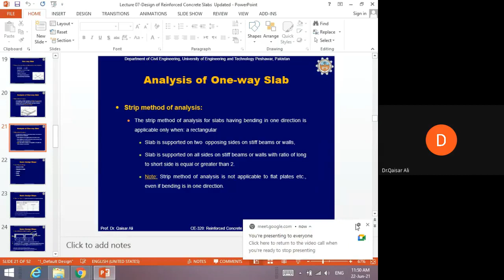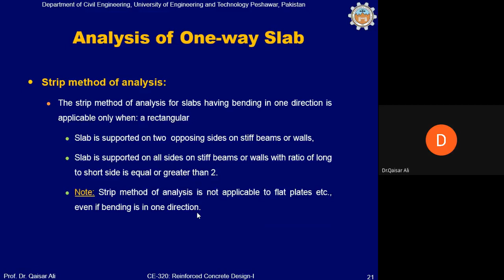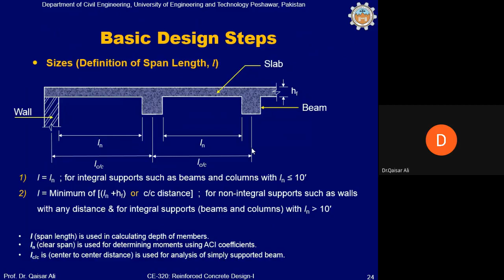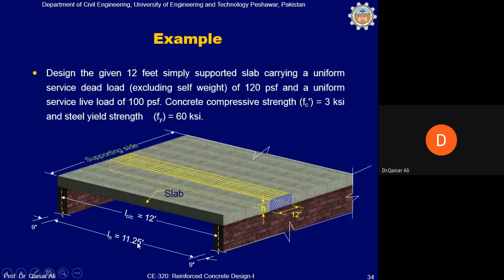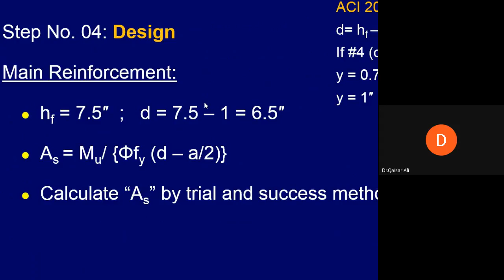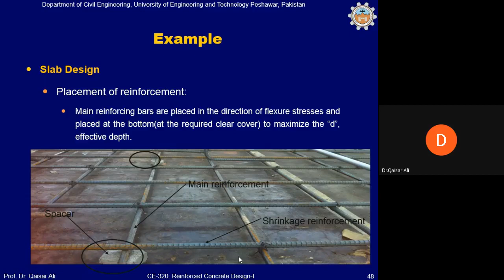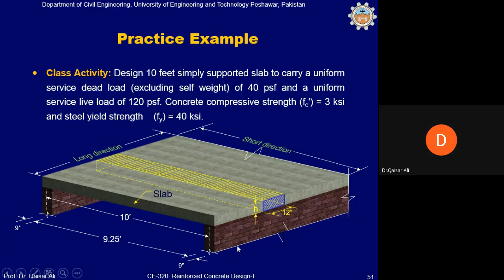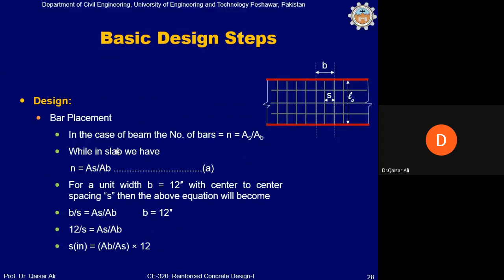RCD I lecture #07 Design of one way slab structuralengineering #uetpeshawar